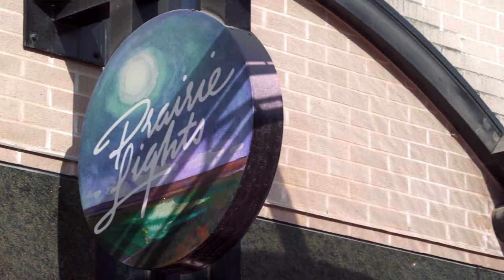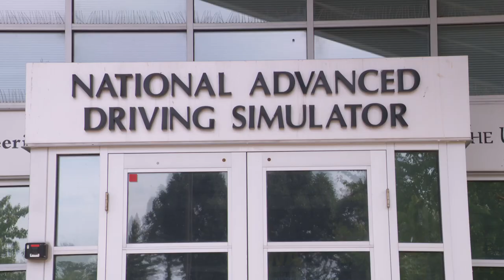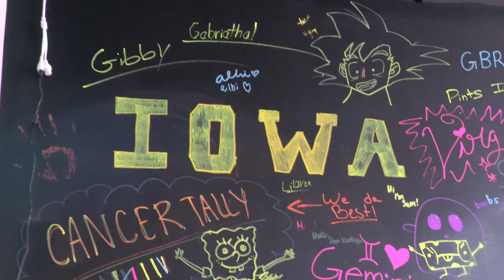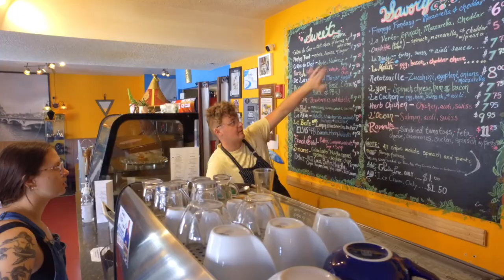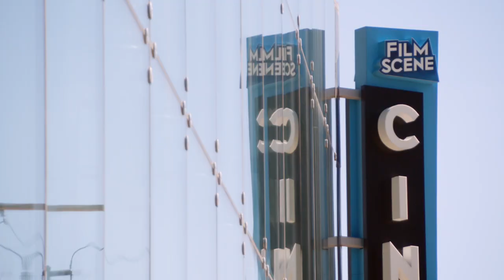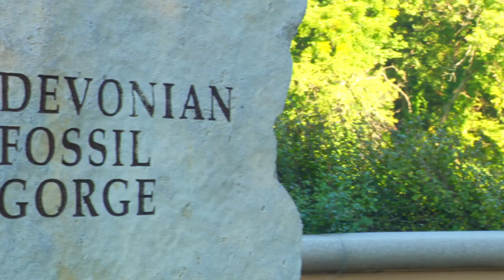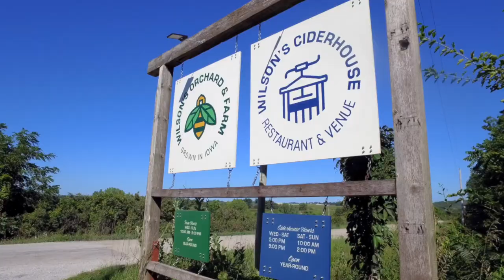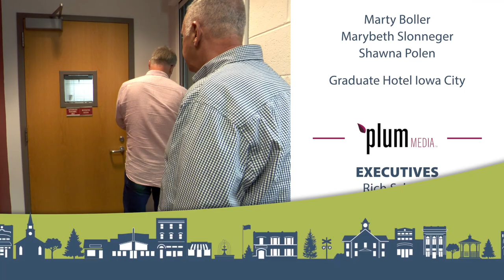FULL EPISODE: Iowa City, Iowa | Main Streets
Iowa City is an everyone’s town!

Iowa City is a college town. GoHawkeyes It’s also a literary town, home to Prairie Lights Books and the Iowa Writers’ Workshop. It’s a farming town, growing well at Urban Greens and Wilson’s Orchard & Farm. And it’s an innovative town, with one-of-a-kinds like the National Advanced Driving Simulator, Unimpaired Dry Bar and Crepes De Luxe Café.

Featured Locations Include:
0:00 Intro
1:58 Iowa City, Iowa
3:13 Old Capitol Museum
3:50 Prairie Lights Books & Cafe & Iowa Writers’ Workshop
5:34 Iowa River
6:30 National Advanced Driving Simulator
8:30 University of Iowa Mascots Trivia @universityofiowa
9:08 Unimpaired Dry Bar
11:10 University of Iowa Stead Family Children's Hospital @UIChildrens
11:45 Crêpes de Luxe Cafe
13:42 Cambus System
14:26 Urban Greens
16:28 Guinness Books of World Record Trivia
17:03 FilmScene Cinema
18:53 Fossils Fun Fact
19:24 Procter & Gamble (P&G) @ProcterGamble
21:21 Goosetown
21:48 Wilson’s Orchard & Farm @WilsonsOrchardFarm
23:56 Hamburg Inn No. 2
24:27 Outro

On Air Thursdays at 7:00pm on @pbswisconsin
Don't get PBSWisconsin - Check your local PBS listings or stream on YouTube and the free PBS Video App

Find extra content, podcasts or show merchandise on mainstreets.tv.